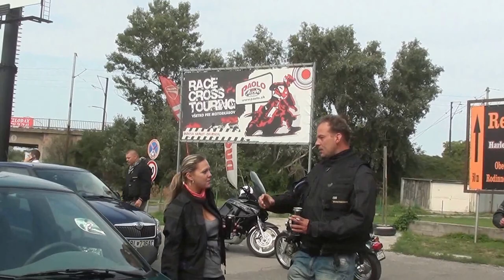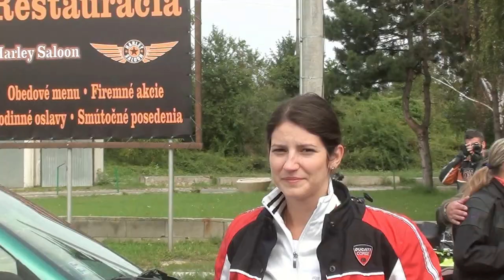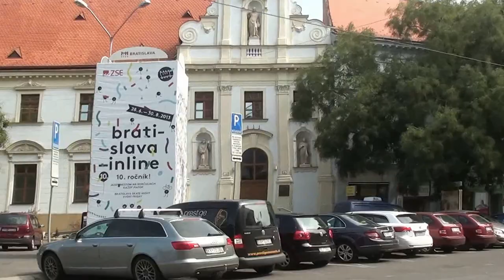Cop Bikers Slovakia 30 8 1 9 2013 video HD